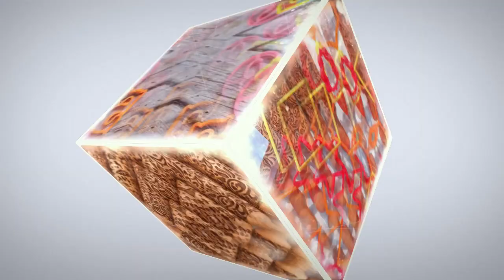Имбирный пряник «Тыква» к Хэллоуину [мастер-класс]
Немного праздничного настроения и тепла в эти холодные деньки! Продолжаем подготовку к Хэллоуину, в этот раз нам поможет мастер Алина

Получите скидку 10 % при заказе товаров нашего производства на сайте Lubimova.com

Формы для пряников и печенья;
Трафареты;
Скалки с узорами;
Рамку для фиксации трафаретов;
Палочки для раскатывания теста.

добавьте понравившиеся товары в корзину,
нажмите на кнопку оформить заказ,
заполните все необходимые поля с информации И в поле КУПОН НА СКИДКУ введите КОД КУПОНА: Lubimova
А ещё спешите в  раздел СПЕЦПРЕДЛОЖЕНИЕ на сайте Lubimova.com

В данный раздел, 24 часа в сутки 365 дней в году, мы размещаем самые популярные товары со вкусной СКИДКОЙ! Заглядывайте сюда чаще, ведь мы постоянно меняем ассортимент раздела!